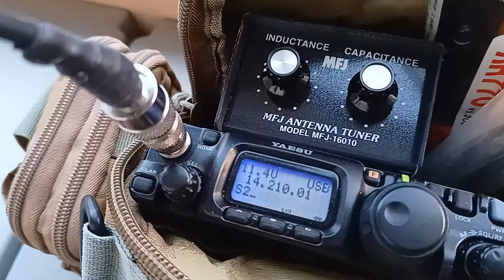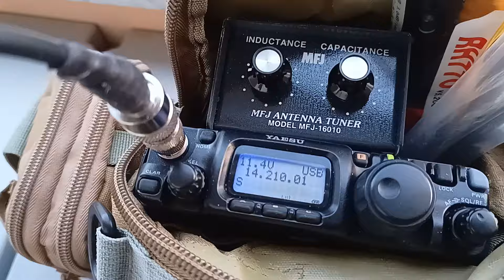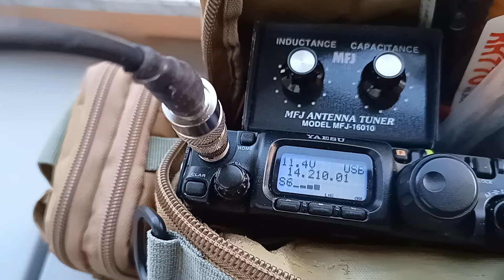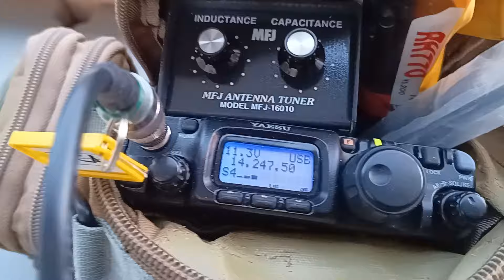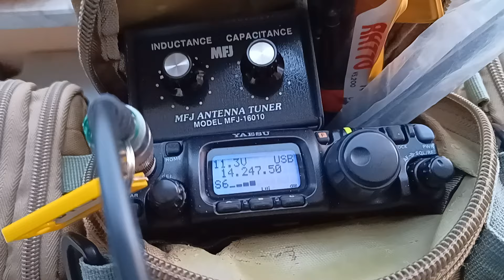D.I.C.A. 2...la vendetta.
Cari Amici, dopo la DICA ho costruito la DICA 2...
in questo video potete vedere le differenze tra le due antenne minimali...
la DICA 2 si differenzia principalmente perché è più piccola, 15 cm di tubo rispetto ai 25 della 1...
non ha i baffetti captatori esterni ma sono ripiegati all'interno saldati in modo inverso...
all'interno del tubo della 2 ci sono 3 ferriti da 12 cm, nella 1 una sola ferrite lunga...
la 2 si dimostra più induttiva, migliora se poggiata sul balcone in ferro...
nella 1, sembra, non ci sono differenze se poggiata su ferro o meno...
seguiranno altri aggiornamenti in merito alla DICA 2...la vendetta appunto...come Rambo...